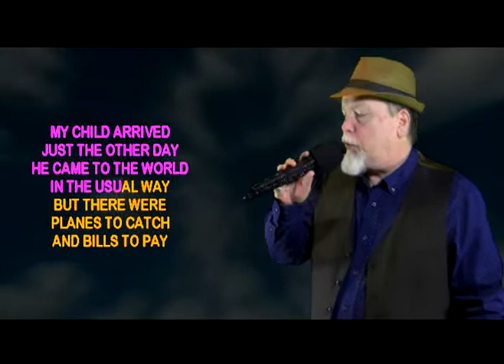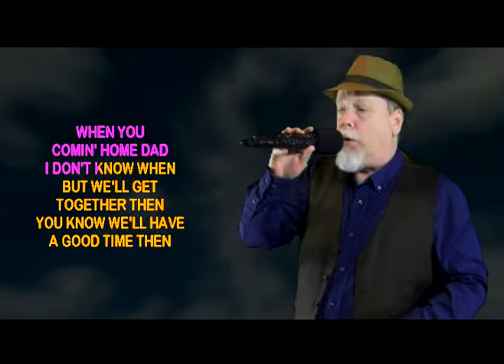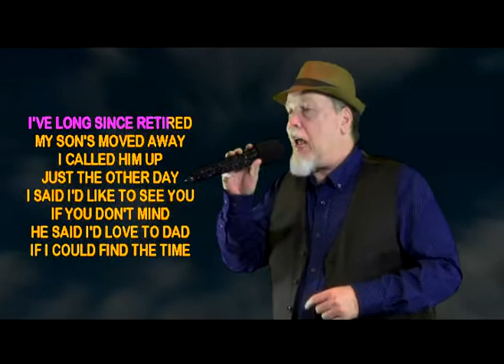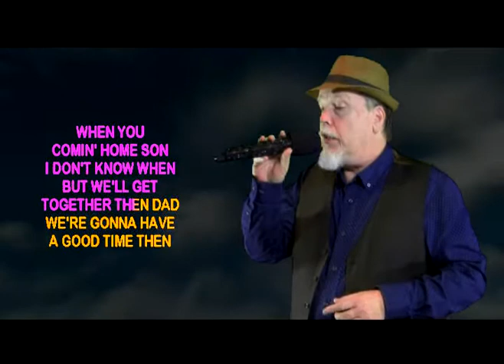RICK S Performs 'Cat's In The Cradle' on WSKS at The Elks Lodge #71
RICK S Performs 'Cat's In The Cradle' on WSKS at The Elks Lodge #71 Every Saturday Night from 8:30 pm to 12:30, Located @ 8550 Lullwater Dr in Dallas,Texas ... see your online host Rex Rizz who was featured in a major articles online: The link is below from BuzzFeed.Com